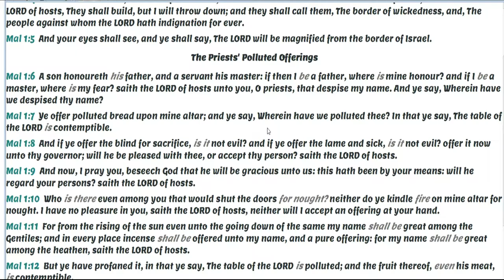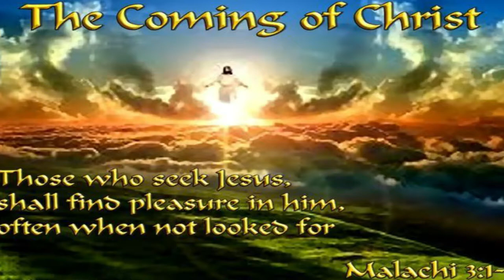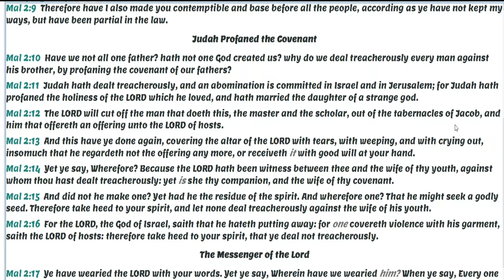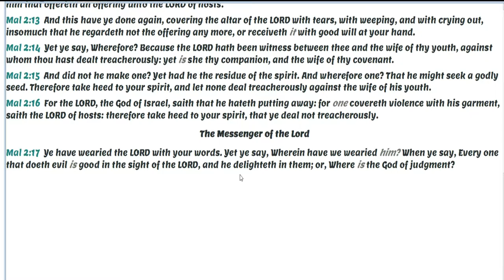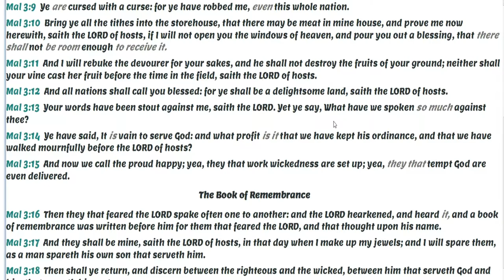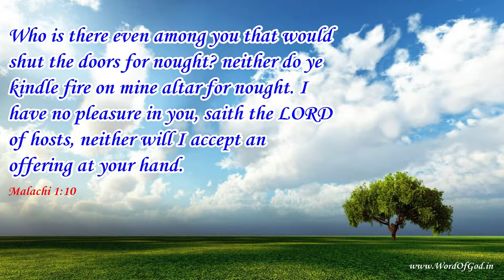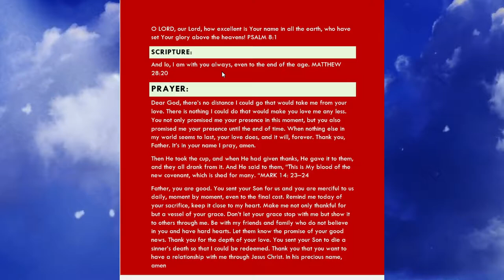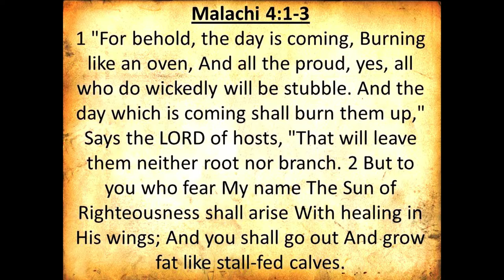September 28, 2021- Malachi 1-4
Malachi 1-4
Chapter 1:
God’s Great Love For Israel

The Priests Dishonour The Lord

Chapter 2:
The Punishment of The Priests
The Corruption of The Priests

Judah’s Treacherous Dealings

Chapter 3:
The Messenger of The Covenant

Robbing God of His Offerings

Chapter 4:
The Destruction of The wicked
Remember The Law of Moses

Today’s Devotional: September 28, 2021
Promises for everyday battles-Prayer 31
Prayers that Bring Peace and Rest-Prayer 33